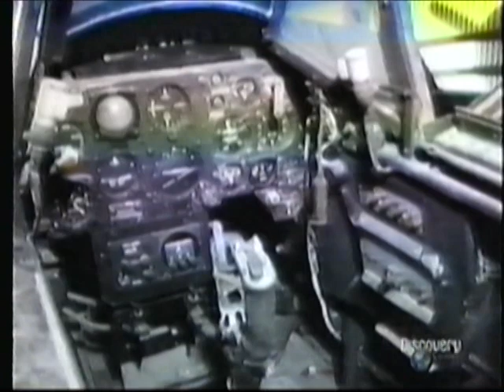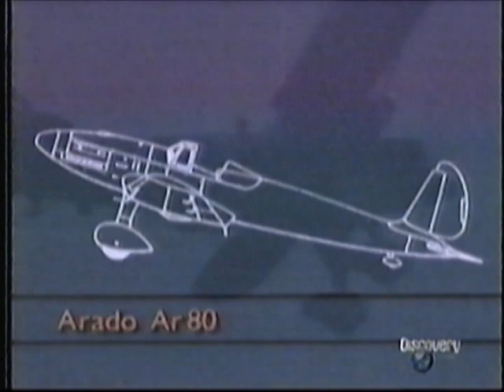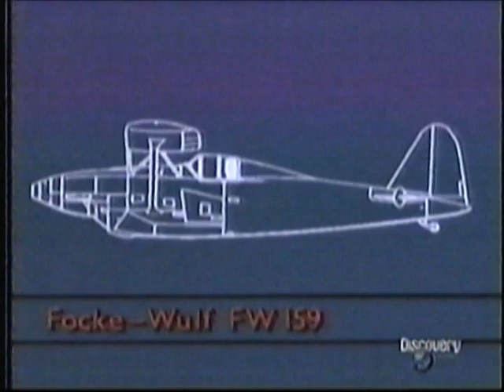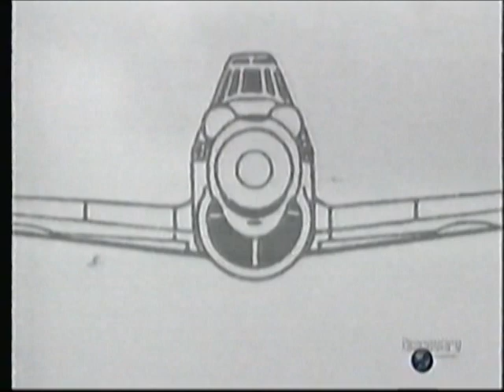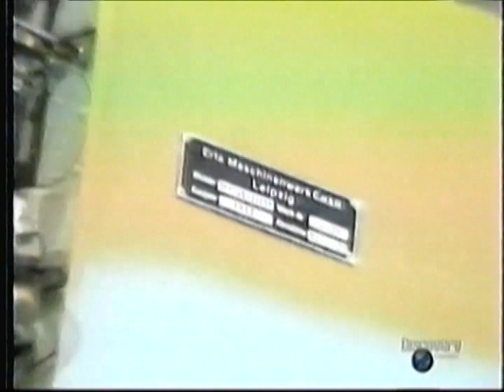Messerschmitt Bf 109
The Messerschmitt Bf 109 is a German World War II fighter aircraft that was the backbone of the Luftwaffe's fighter force. The Bf 109 first saw operational service in 1937 during the Spanish Civil War and was still in service at the dawn of the jet age at the end of World War II in 1945.